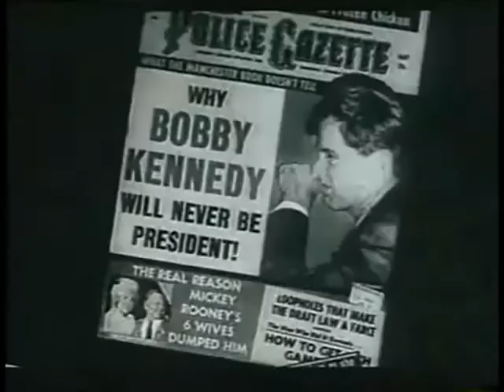Sarcastic - Thought Police Media Bath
from the Sarcastic album Newspaper Smile (2014)